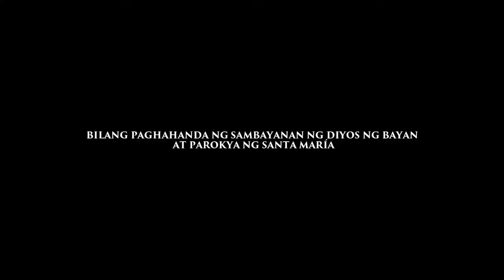Teaser Trailer - BASÍLICA MENOR DE LA PURÍSIMA CONCEPCIÓN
TUNE IN!

A special online catechetical docu-series presented by the Commission on Formation and Basilica Catechesis Team of the Parish and Minor Basilica of La Purísima Concepción for the evangelization of the Catholic faithful. This digital presentation will highlight the Church of Santa María, the devotion to the Blessed Mother and the details of why this Church will be granted and declared a “Basilica”. The series will begin with its pilot episode on September 8, 2021 preceding 5:00PM Mass.

BASÍLICA MENOR DE LA PURÍSIMA CONCEPCIÓN : Duyan at Sentro ng Pananampalataya ng Santa Maria